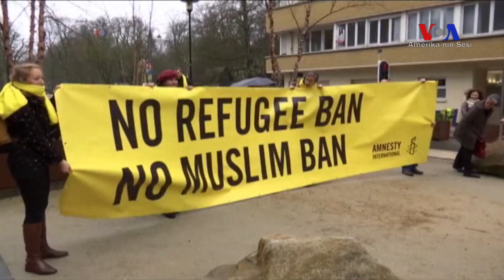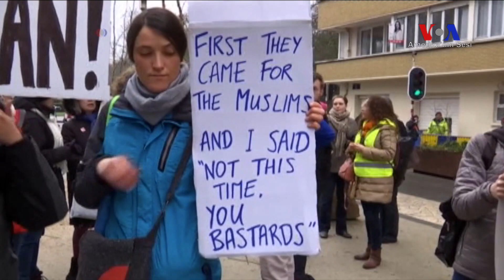Brüksel'de Pence Karşıtı Protesto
Pence’in ziyareti sırasında Brüksel sokaklarında protesto gösterileri vardı. Bir grup Amerikan Başkanı Trump ve yardımcısı Pence’in politikalarını protesto ettiler